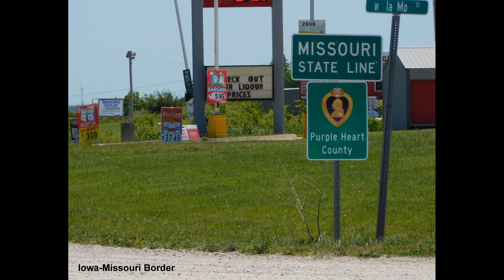US 63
Slideshow of US 63 from Wisconsin to Louisiana